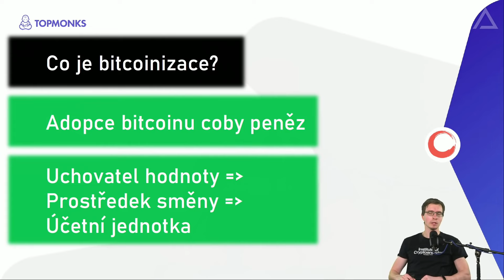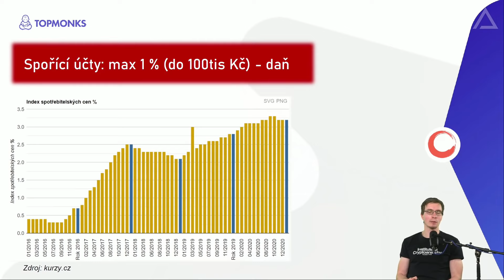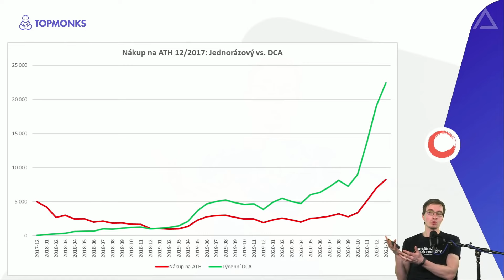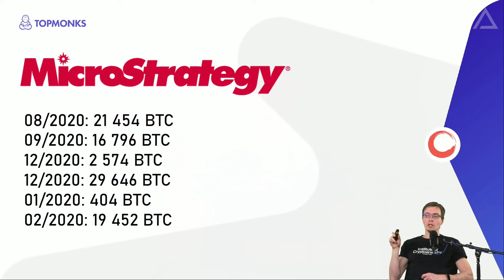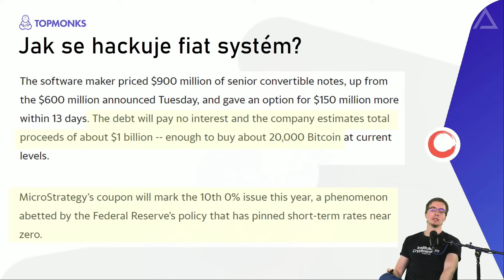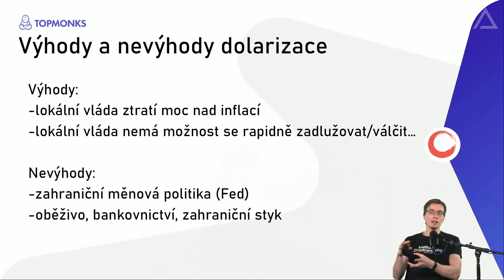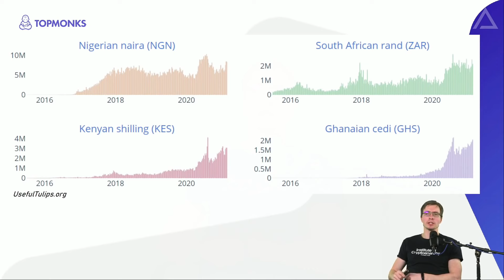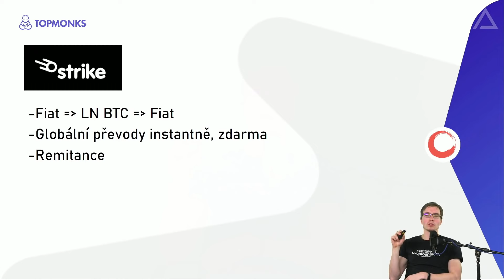13 Bitcoin: Nestátní peníze – Bitcoinizace 1⧸2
Seriál Nestátní peníze, natáčeno na přelomu let 2020/2021.
Natočeno ve studiu Paralelní Polis s podporou společnosti TopMonks.